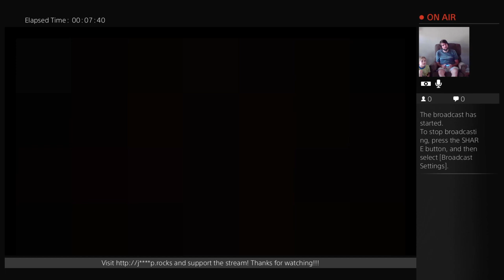Playing Binding of Isaac Poorly